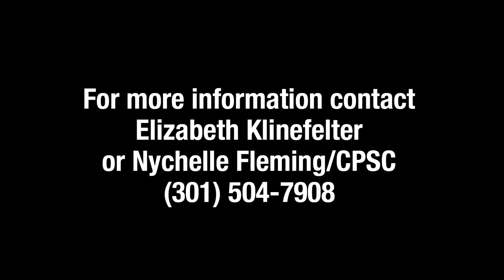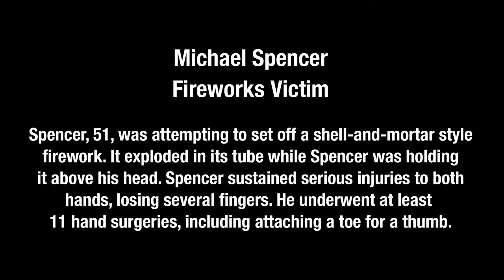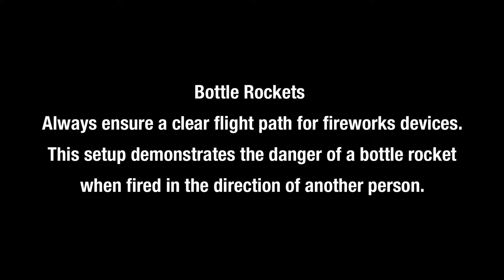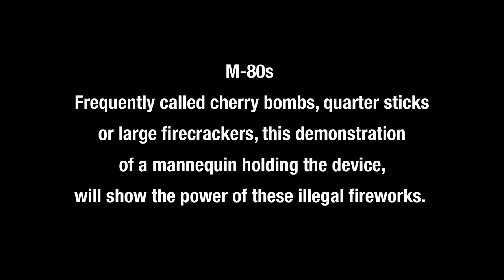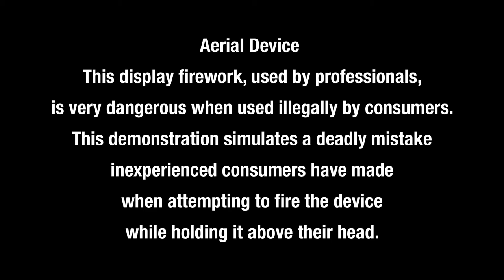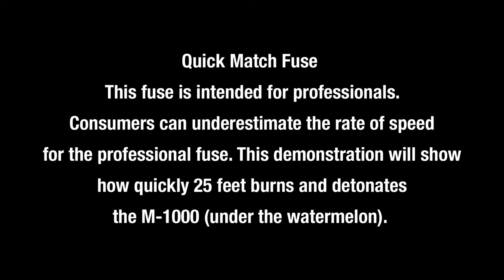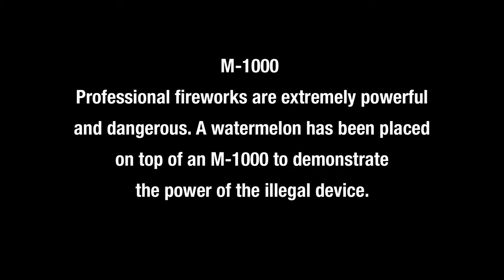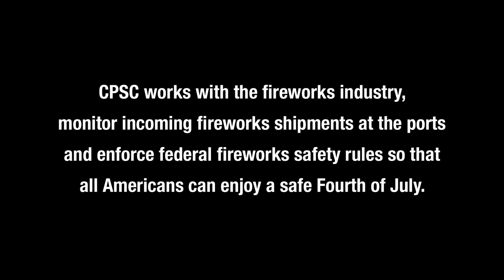CPSC Fireworks Safety 2018 VNR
Video News Release of the 2018 CPSC Fireworks Safety Demonstration at the National Mall in Washington, D.C.

Contents include:
Interview with CPSC Acting Chairman Ann Marie Buerkle
Interview with fireworks victim, Mike Spencer
Interview with CPSC Representative, Carla Coolman (in Spanish)
Various fireworks demonstrations